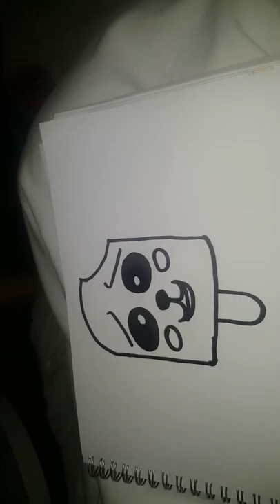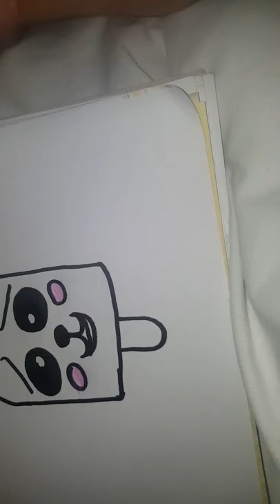Panda ice cream/ice pole (cute)